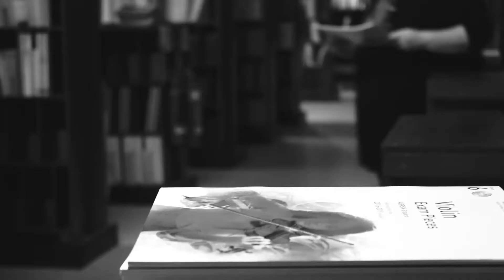"Meet the Team"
A short film to introduce you to the team at Spartan, and an insight into what makes the company special!